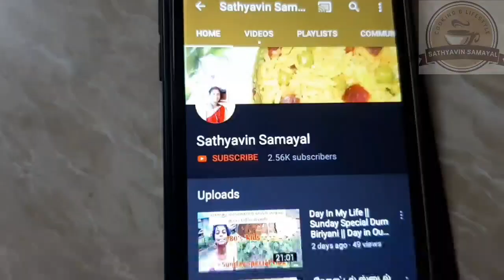Millet recipe || தினை பாயாசம் || Thinai payasam || Foxtail millet gheer || Diet day sweet recipe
Thank u...